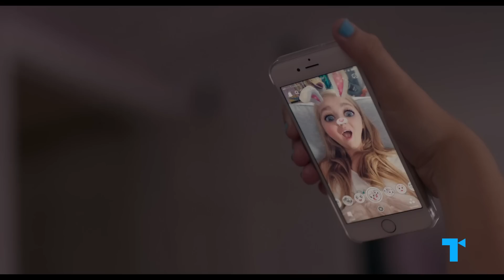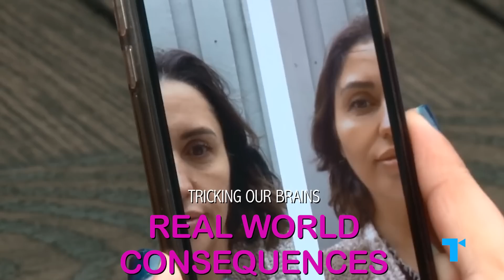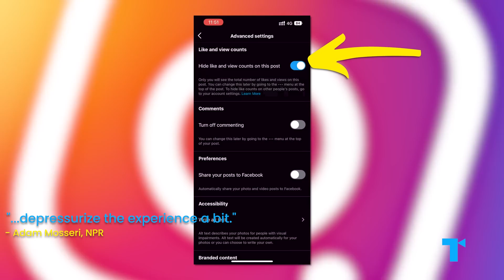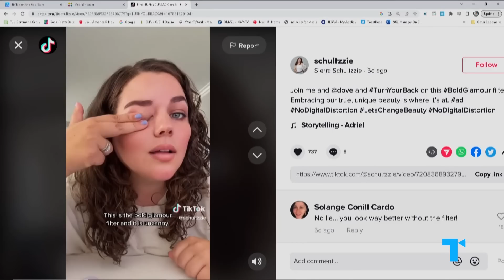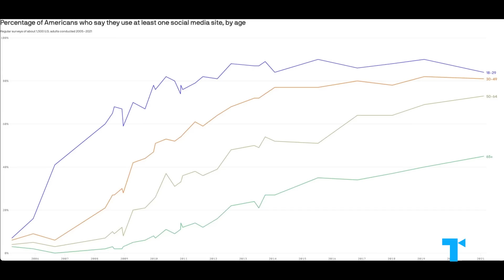We're All Getting Social Media Dysmorphia: The Dangers of Beautifying Filters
With the reigns of Snapchat, TikTok and Instagram, it’s never been so easy to filter, contour, smooth and shape our selfies into something completely different from the raw material. But social media doesn’t just influence the way we look online. It may be permanently rewiring our brains to alter what we think we look like in real life – and messing with our body images in deep ways. What’s being called Selfie Dysmorphia, Social Media Dysmorphia, or Snapchat Dysmorphia, is leading people to sometimes get extreme surgeries on their faces to resemble something that’s not actually naturally occurring.

CHAPTERS
00:00 Can you still recognize your selfies?
01:27 What these filters do to our brains
04:52 The real world consequences
07:15 Chasing fleeting trends
09:36 Looking past these warped selfies

CREDITS
Executive Producers: Debra Minoff & Susannah Mccullough
Chief Creative Director: Susannah Mccullough
Associate Producer: Tyler Browner
Writer: Harry Harris
Narrator: Kayah Franklin
Video Editor: Travis Martin